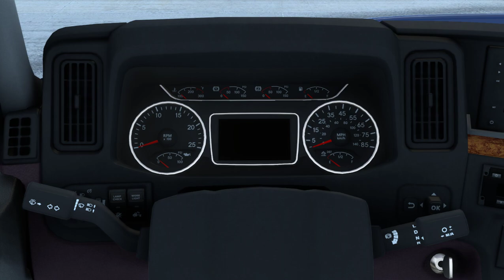ATS - Trans. gasolina de Los Angeles (CA) para Ehrenberg (AZ) INTER.LT - SKYRISE SLEEPER